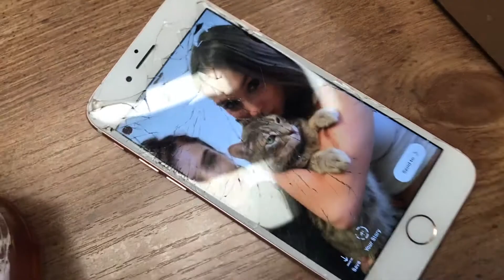CAT CAFÉ IN LA! With SuicideGirls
CATS CATS CATS! During my last few days in Los Angeles, Erica (@EricaLikesCats) took me, Scribbles, Lascaux and Skella to shoot and spend the morning in this gorgeous Cat café!

Ladies featured: Skella Borealis, Scribbles SG, Lascaux SG, Erica Danger

Big thank you to Cat Café Lounge for hosting us for the morning, we had the BEST time. I swear I wanted to adopt all of the kitties, and Lascaux very nearly did!